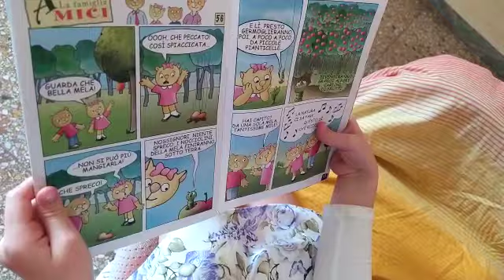Miriam legge un fumetto del giornalino Big Bambini in gamba sulla natura.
Miriam legge un fumetto per la Maratona OnePeopleOnePlanet, organizzata da Earth Day Italia e dal Movimento dei Focolari.
OnePeopleOnePlanet in onda il 22 aprile per celebrare il 50°Earth Day su Rai Play e sulla piattaforma